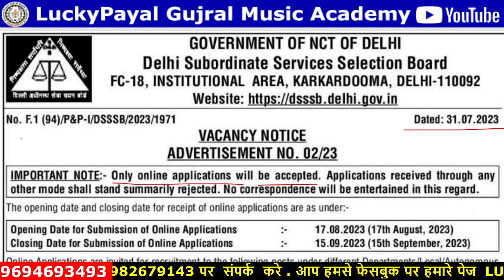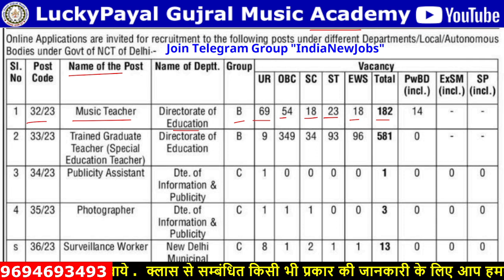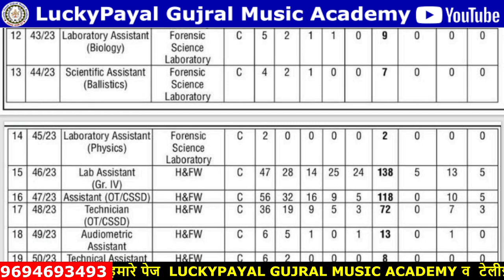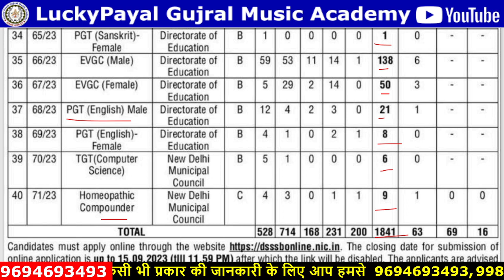dsssb_new_recruiment2023 dsssb dsssbvacancy2023 dsssbtgtnewpost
हमारे टेलीग्राम चैनल को JOIN कर लीजिये वहाँ आप हमसे किसी भी समय बात कर सकते है।
धन्यवाद

REET, 1st Grade और 2nd Grade की तैयारी करने वाले विद्यार्थियों के लिए luckypayal gujral classes लेकर आया है lucky gujral  द्वारा Psychology की Special Classes जिसमें आपको मनोविज्ञान के विभिन्न टॉपिक पर सम्पूर्ण जानकारी दी जा रही है जो आपके आगामी परीक्षा में पूछें जाने वाले प्रश्नों का सटीक व सही उत्तर देने में आपके लिए सहक सिद्ध होने वाले होंगी इसलिए इस विशेष क्लास को अंत तक जरूर देखें।

NET_JRF_MUSIC
MUSIC_NET_CLASSES
नेट _क्लासेज
म्यूजिक_नेट_क्लासेज
LUCKY_GUJRAL
LUCKY_PAYAL_GUJRAL